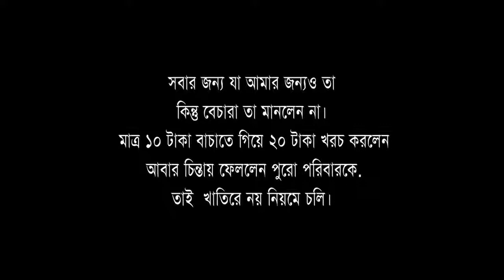খালুর পার্কিং।ছোট্ট নাটিকা। Belal Ahmed Murad। Bangla Natok। Comedy Natok।Comedy Video।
green bangladesh,
sylheti natok hindi jamal 6